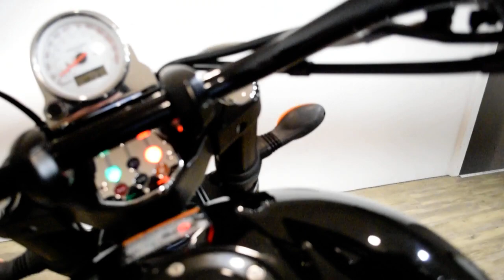2010 Victory Hammer | Used motorcycle for sale at Monster Powersports, Wauconda, IL